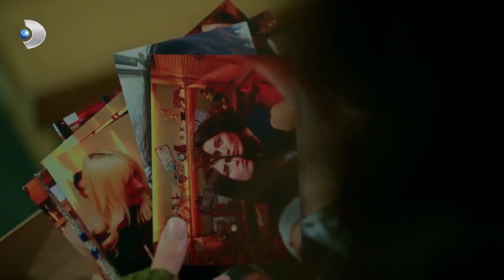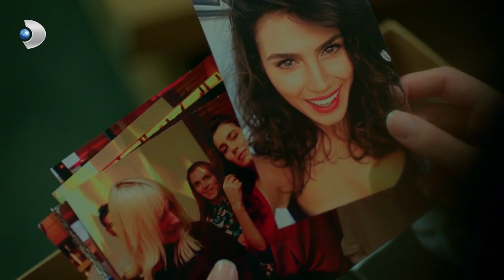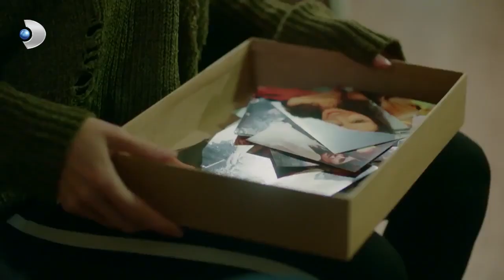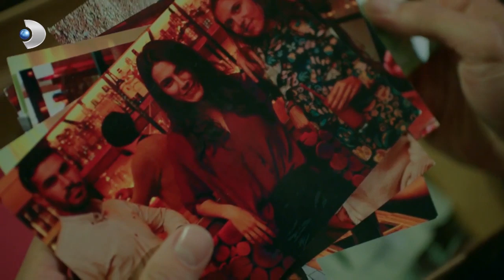Burcu, Geçmişini Güçlü'ye Anlattı! - Meryem 20. Bölüm